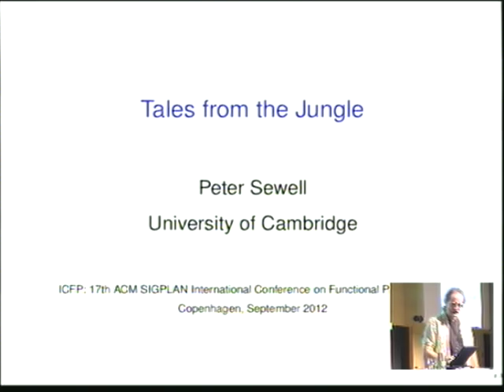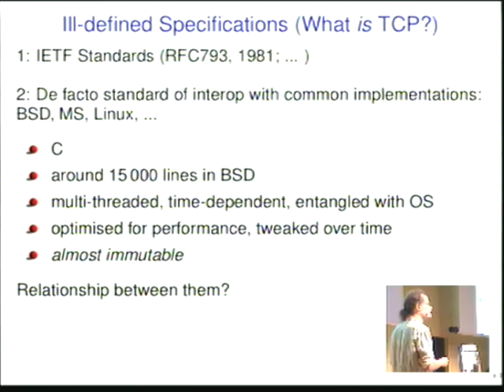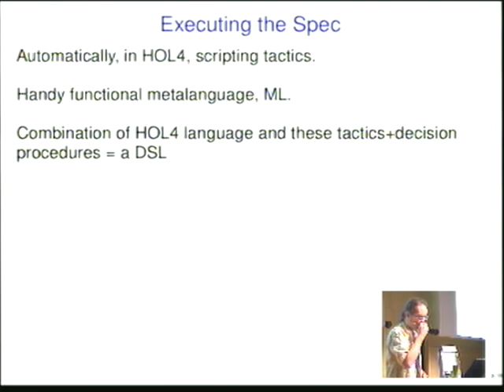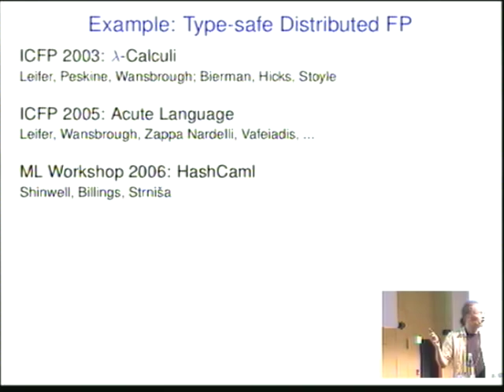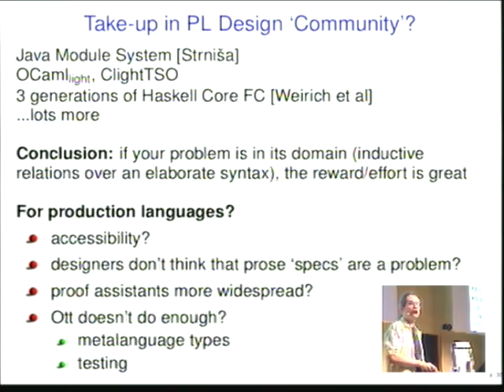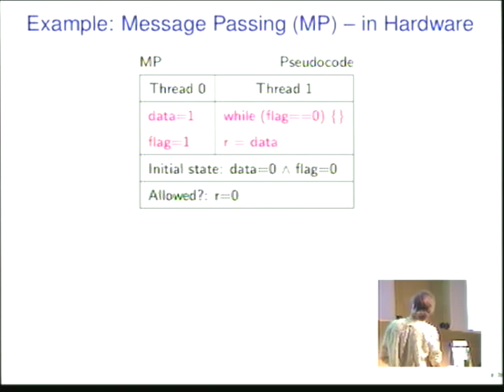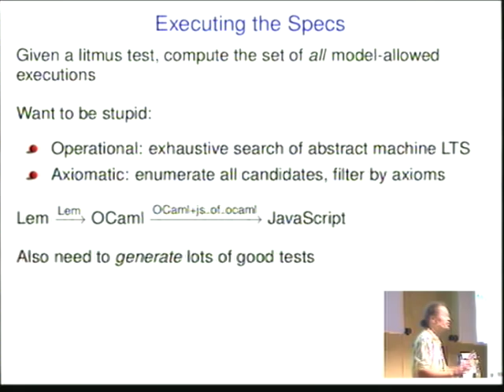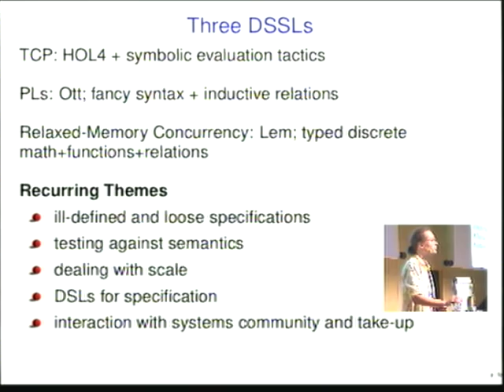ICFP 2012 Weds keynote. Peter Sewell: Tales from the jungle.